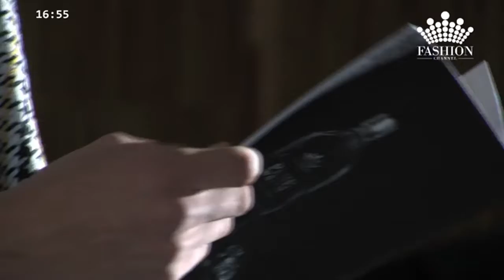Fashion channel Mongolia Live Stream